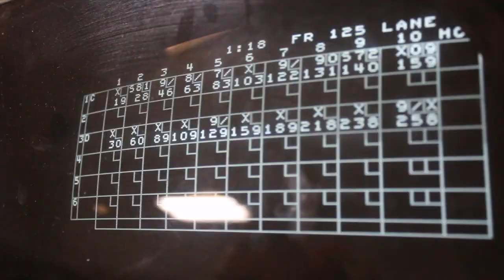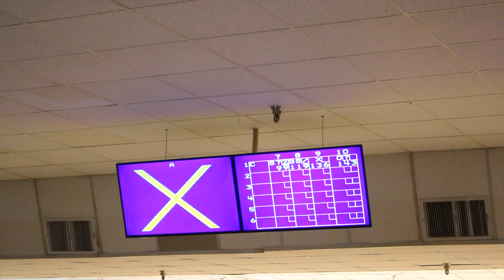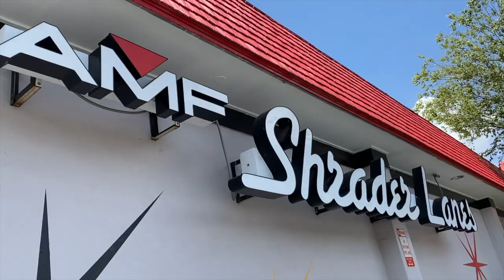Because of Bowling Documentary | Bryce Catahan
This documentary was made by Bryce Catahan. Because of Bowling is about the sport of bowling and what goes on behind the scenes. The documentary features Brandon Haney, Caroline Thesier, Breanna Clemmer, Jack Thesier, Kyle Troup and Chuck Gardner.